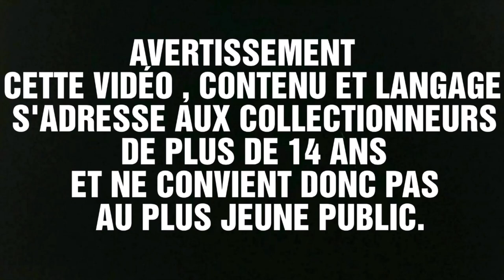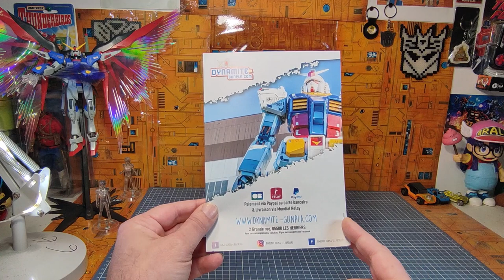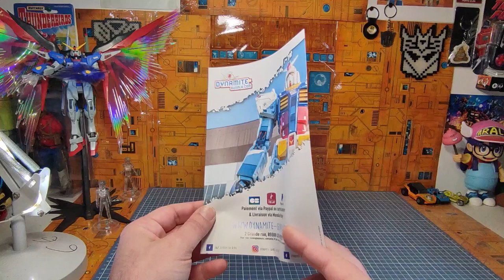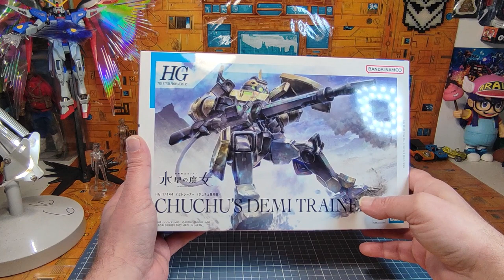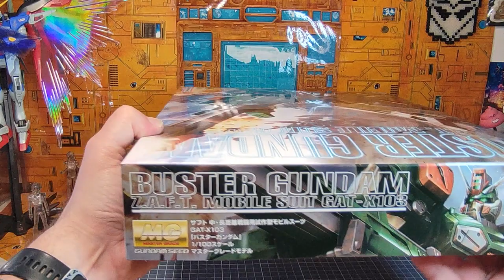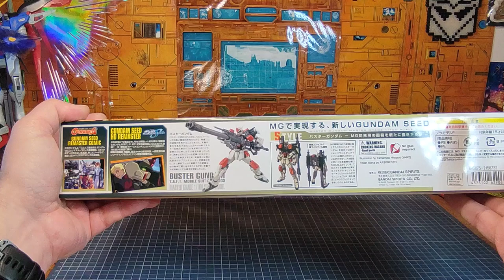mèkoikoukès ?? unboxing en partenariat avec Dynamite Games Les Herbiers.